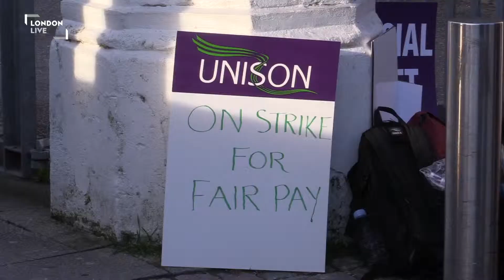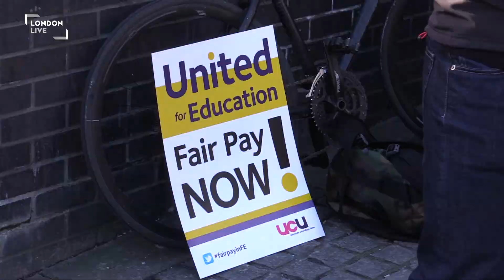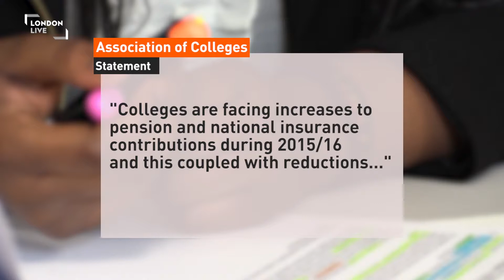Reya Reports: College lecturers walk out over pay freeze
Further education workers stage strike in a row over a zero pay offer.